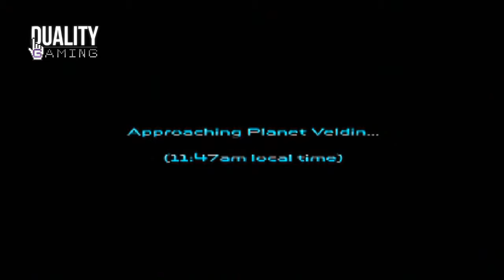This is where it all begins (ratchet and clank part 1)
hey guy i'm starting a new series to mix things up as doing 1 series at a time is boring for recording and editing